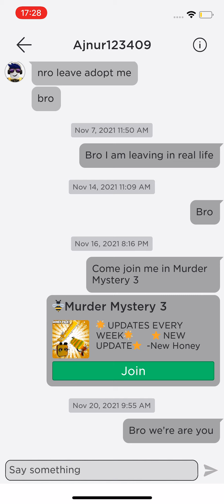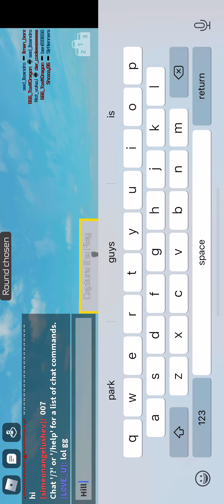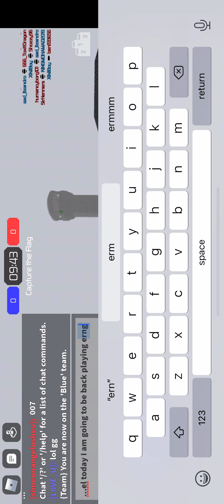Playing engery assult part 1